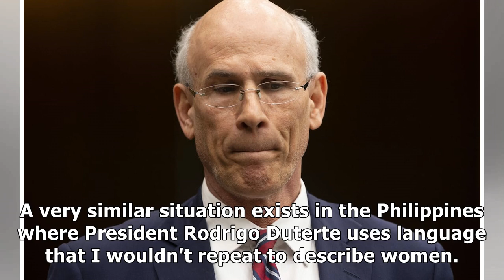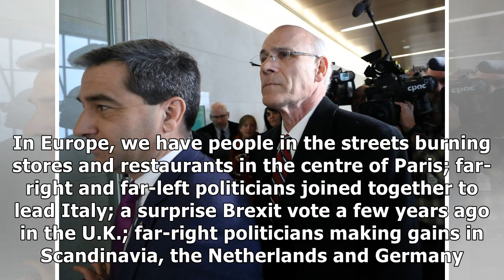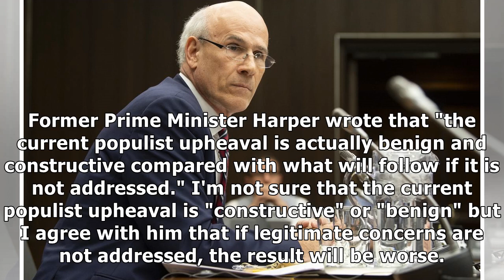Michael Wernick Was Right About The State Of Canadian Politics